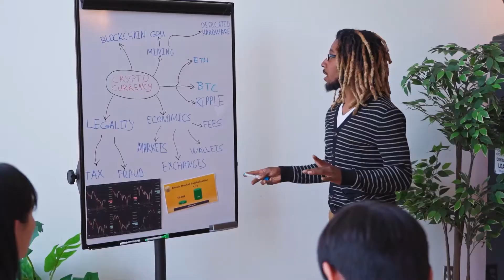BIG TIME is the next HUGE Metaverse NFT GAME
Buy Crypto with Coinbase and Get Up To $200 in BTC:
Hello to all of you guys Cashing Out with Crypto! Today, we will be discussing another metaverse game that can make you crypto. Join us today as we discuss BIG TIME and the HUGE NFT opportunity it presents.